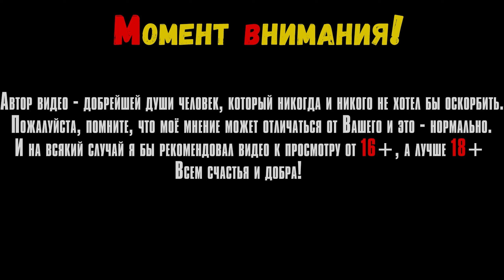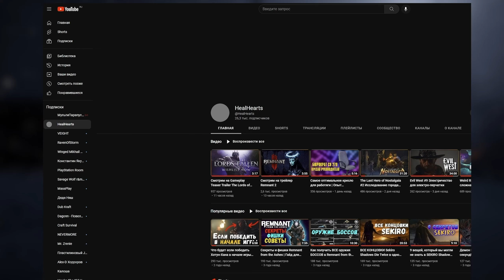Flintlock: The Siege of Dawn #2 Становится горячее!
В этом видео мы посмотрим на игру Flintlock: The Siege of Dawn на ПК.

Таймкоды в видео:
Треки из видео:
ИНФОРМАЦИЯ ОБ ИГРЕ:
Игровая студия A44, создавшая Ashen, представляет динамичную игру в стиле Souls-lite, где боги и огнестрельное оружие участвуют в битве за будущее человечества.